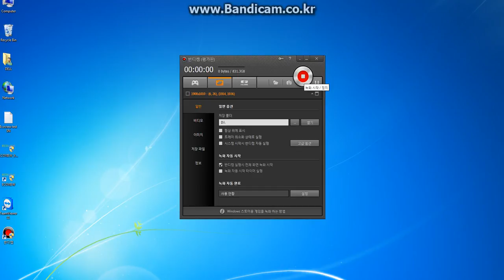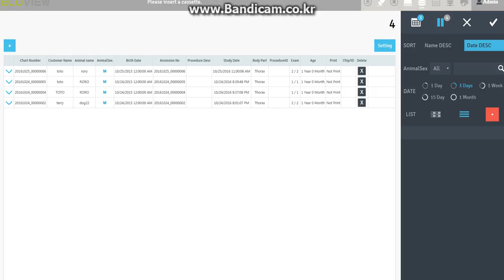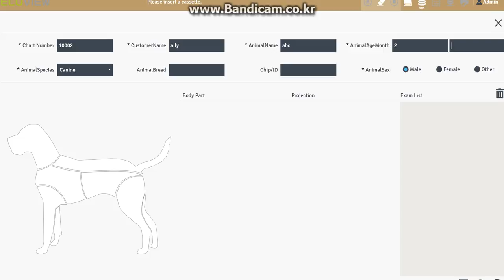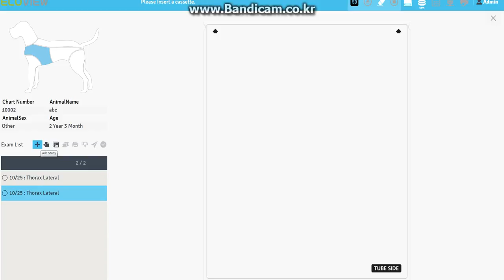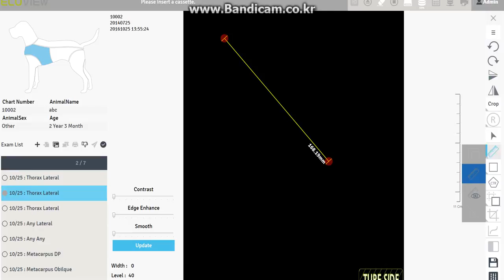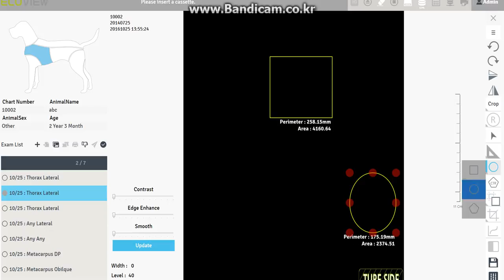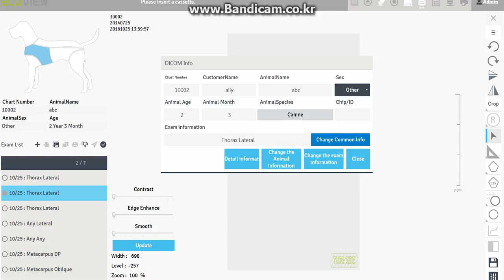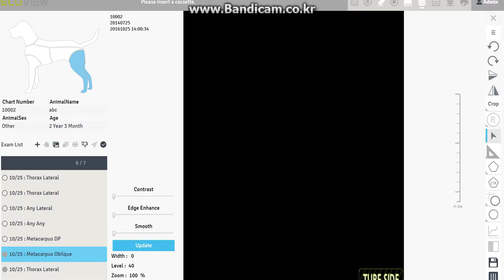ECORAY : Computed Radiography(vet)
ECOVIEW for VET